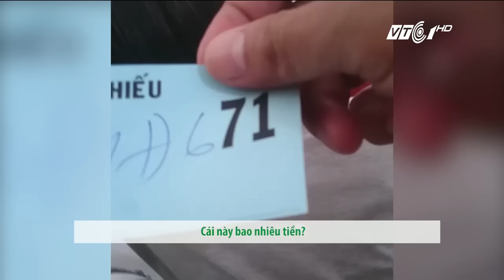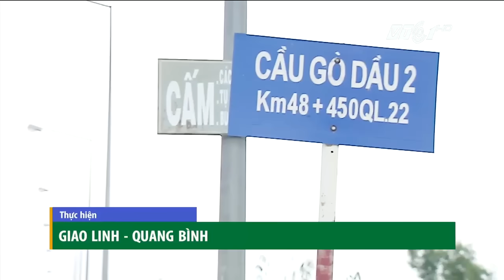VTC Tin Mới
VTC | Gặp anh Nguyễn Thanh Hải thành viên đội hiệp sĩ tỉnh Bình Dương, nghe anh kể về hành trình giải cứu những con bạc thua nợ phải thế thân tại Campuchia và những hệ lụy khi vượt biên đánh bạc.